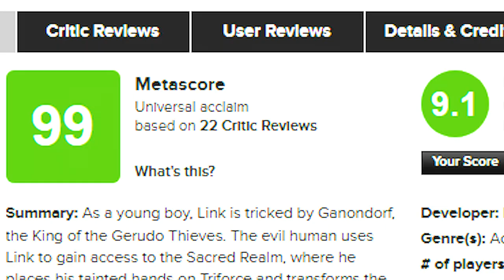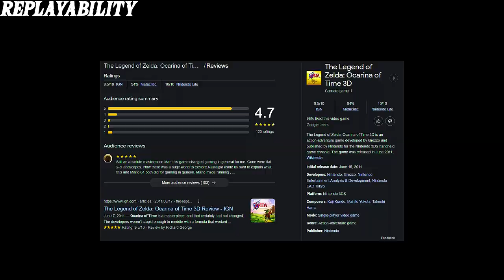Zelda: Ocarina of Time Review: 20 Years Later & STILL Greatest Video Game Ever?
One of the greatest video games of all time? OOT has paved the way and laid the foundation.

Developer: Nintendo EAD & Grezzo
Publisher: Nintendo
Platforms: Nintendo 3DS
Release Date: 16 June 2011 (JP), 19 June 2011 (US), 17 June 2011 (EU)